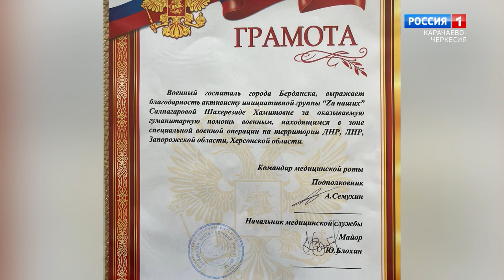"Утро России" (на карачаевском языке) 30.08.2023